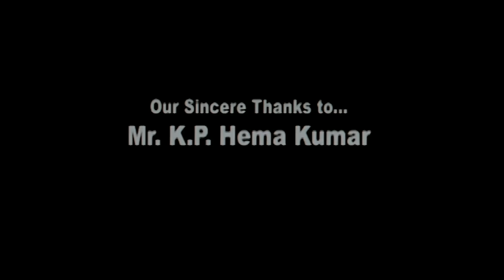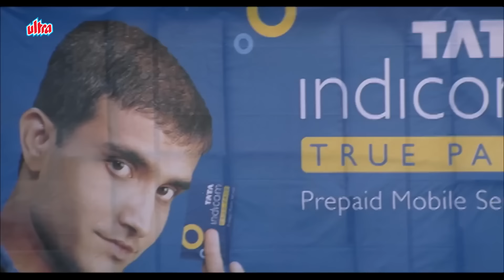Rajnikanth Jyothika's Chandramukhi New South Indian Movies Dubbed In Hindi साउथ मूवी | Horror Movies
Biggest South New Movie Blockbuster ""CHANDRAMUKHI"" IN 1080p HD QUALITY.

Presenting New South (Sauth) Indian Movies Dubbed In Hindi 2024 Full (साउथ मूवी, New Movies 2024, Hindi Movies 2024, South Movie 2024) ""CHANDRAMUKHI"" starring Rajnikanth, Jyothika while the supporting cast features Prabhu, Vadivelu, Nayanthara and Nassar.

Exclusively on @SouthHindiDub

Chandramukhi (transl. Moon-faced lady) is a 2005 Indian Tamil-language psychological horror comedy film written and directed by P. Vasu. It is a remake of Vasu's Kannada film Apthamitra (2004) which itself is a remake of the Malayalam film Manichitrathazhu (1993) (with some plot changes).

The film stars Rajinikanth, Prabhu and Jyothika (who played the title role) along with an ensemble supporting cast, including Vadivelu, Nayanthara, Nassar and Sheela.

The soundtrack album and background score were composed by Vidyasagar. Cinematography was handled by Sekhar V. Joseph and editing was done by Suresh Urs

Synopsis : An NRI and his wife decide to stay in his ancestral home, paying no heed to the warnings about ghosts. Soon inexplicable occurrences cause him to call a psychiatrist to help solve the mystery.

सारांशः एक एनआरआई और उसकी पत्नी ने भूतों के बारे में चेतावनियों पर ध्यान न देते हुए अपने पैतृक घर में रहने का फैसला किया। जल्द ही अस्पष्ट घटनाओं के कारण उसे रहस्य सुलझाने में मदद के लिए मनोचिकित्सक को बुलाना पड़ा।

Credits :

Produced by Ramkumar Ganesan
Starring Rajinikanth, Prabhu, Jyothika